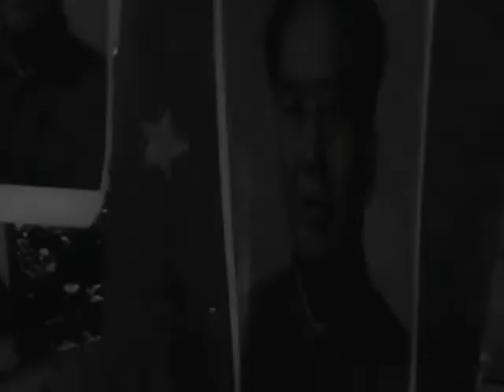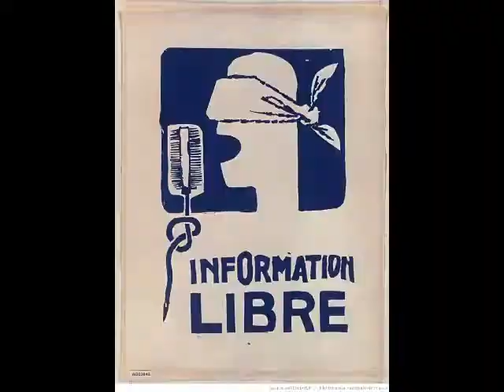Tom Donnelly, "Vous êtes ici"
From the forthcoming album, "You Are Here". Available to pre-order from the Last Night From Glasgow website.

Also note that shitty shitheap YouTube has locked me out of my old video channel with all my previous videos, so I've had to make a new one. The old one is here: